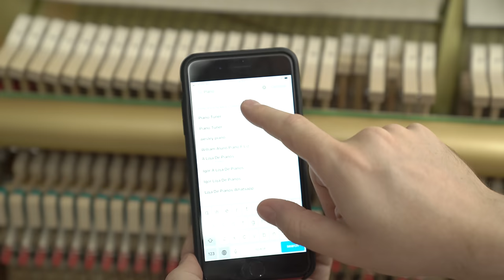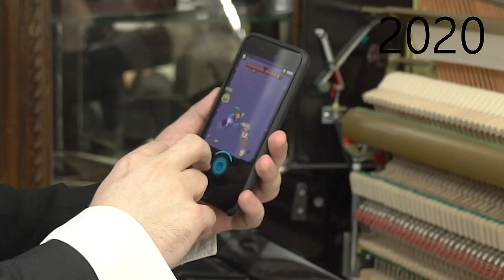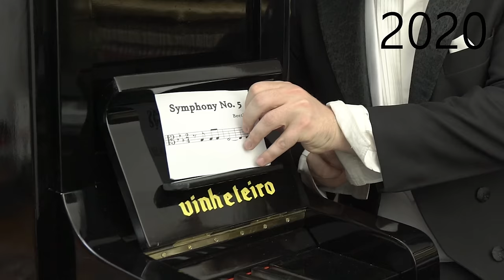18th Century Musician vs 21st Musician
The differences between an 18th century musician and a 21st century  musician. 1700s vs 2020. Learn in this video!